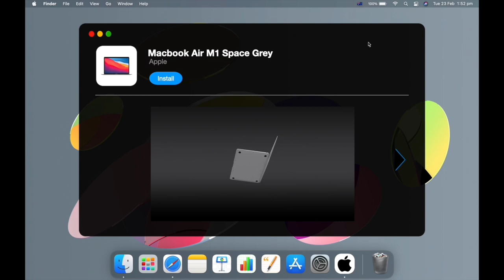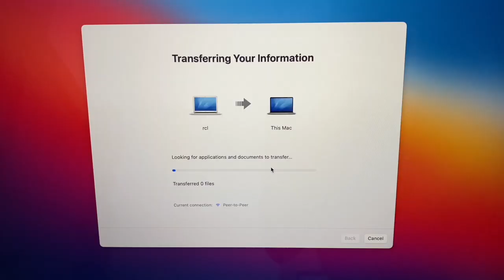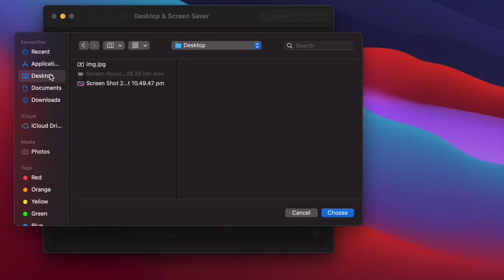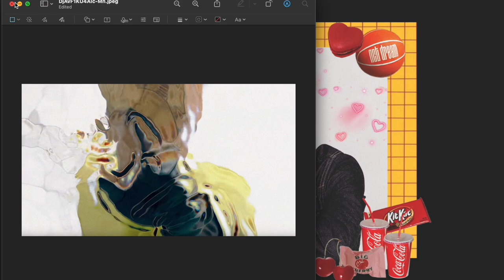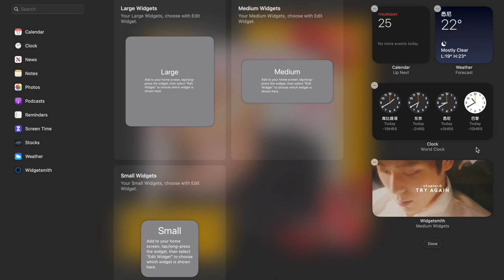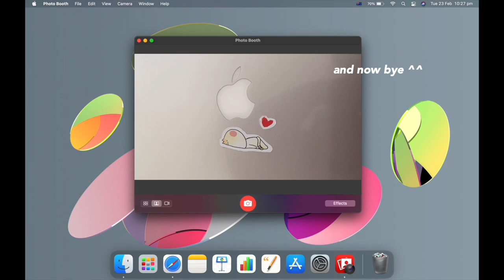macbook air m1 2020 unboxing + aesthetic customisation ʕ •ᴥ•ʔ widgets, wallpaper, ...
hye ya!! thank you so much for watching my video ◕ ◡ ◕ i struggled so much to unbox my macbook while filming with one hand but i'm glad the final product came out well. i hope you guys would enjoy it too~ currently, i'm still having fun discovering new functions and variety of benefits that this laptop brings. on the downside, i haven't figured out how to fix my screen time error (￣ｰ￣) mine says 24-hour (out of 26) screen time a day? haizz...

🎥 | filming + editing
camera: iphone 11
editing theme: macOS
editing apps: imovie + vllo

0ㅅ0
love, ciel.